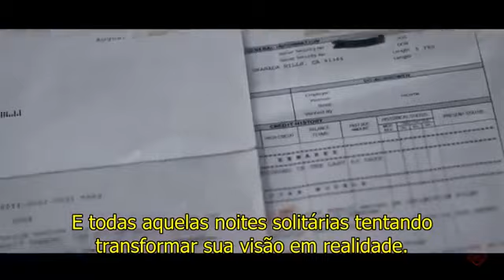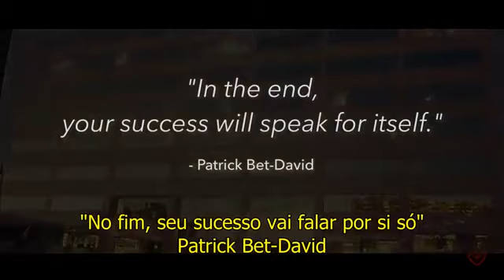como chegar ao sucesso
Vídeo de Adelvino Souza